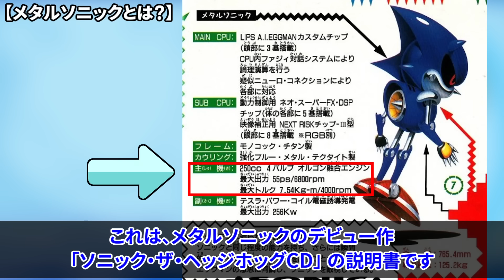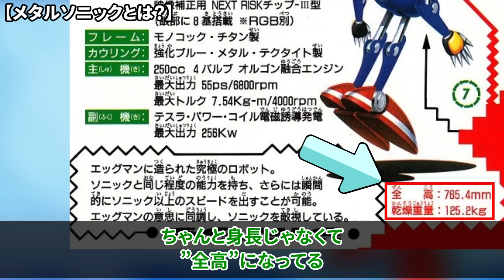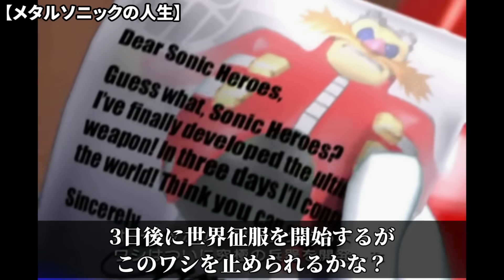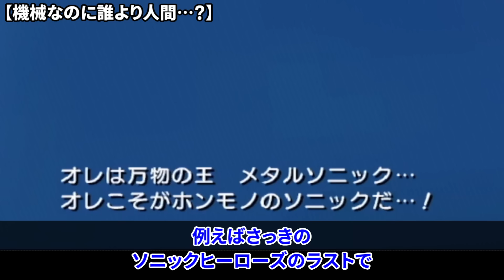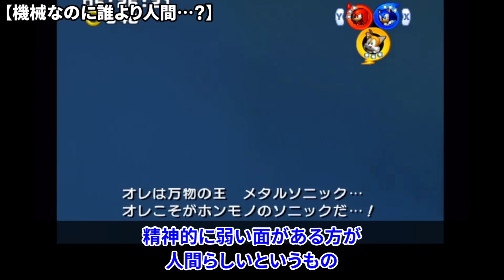【メタルソニック】「オレが本物のソニックだ」ソニックシリーズ最強の悪役『メタルソニック』の人生が辛すぎた…。悲しくも愛しい人生を徹底解説！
ソニックになりたい…

感情を持たないはずのロボットが、いつしか意思を持つようになった。

ただ、ソニックになりたかった…

その想いだけだった…。

ソニックシリーズの名悪役「メタルソニック」について解説します。
ロボットでありながら、誰よりも人間らしい
そんなメタルソニックの魅力を全力でお伝えします。

■目次
0:00　冒頭
0:41　メタルソニックとは？
6:49　メタルソニックの人生
14:07　機械なのに誰より人間…？